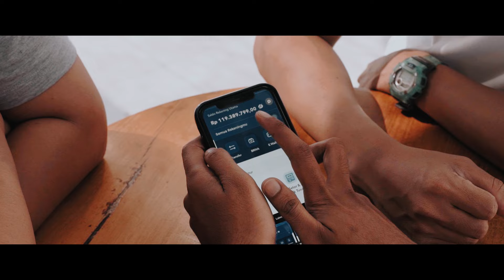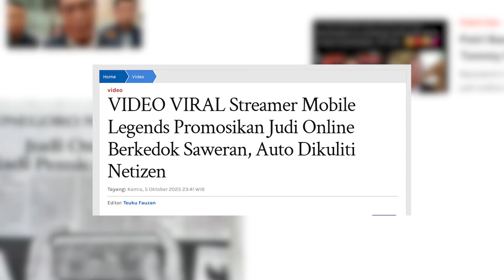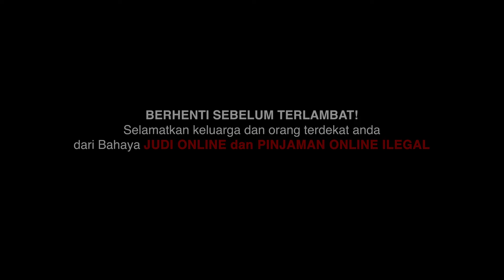STOP JUDI ONLINE DAN PINJAMAN ONLINE ILEGAL | BANK NTB SYARIAH